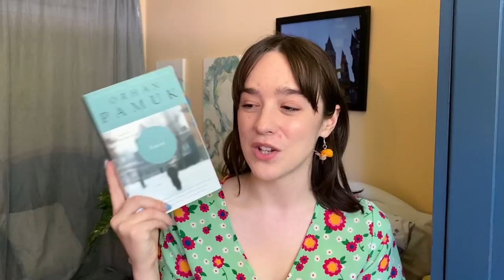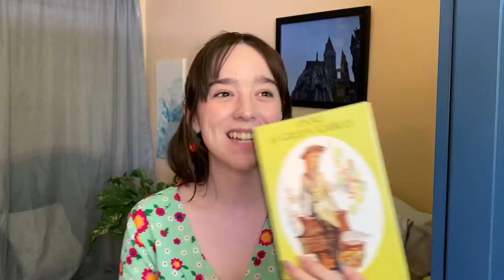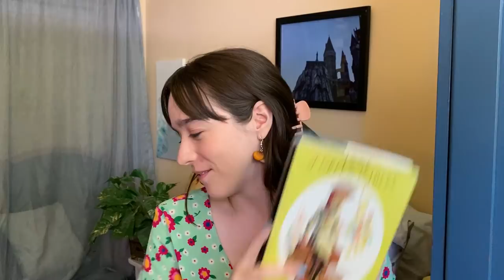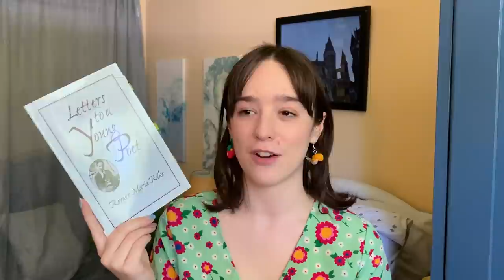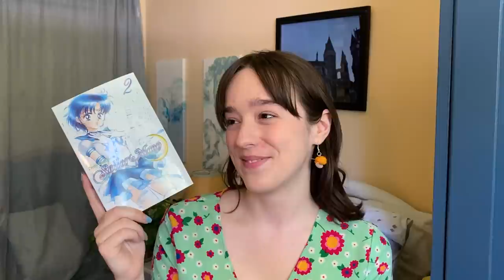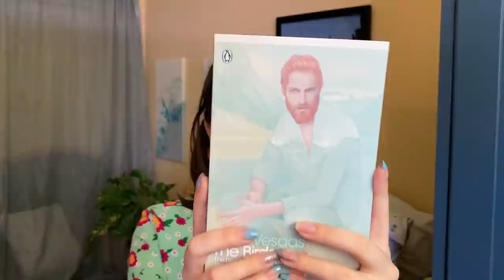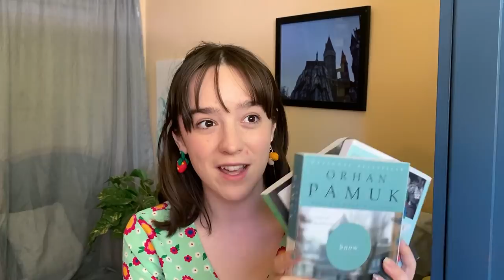sublime books & subpar books 📊 halfway into a year of literature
eevee and i present to you, the mid year book freakout tag!

Creators of the Tag!